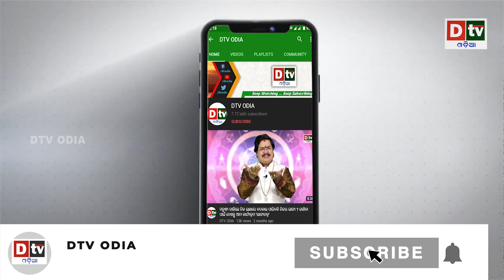ଆଜିଠୁ ଜଗା ଦର୍ଶନ ଜାରିହେଲା ନୂଆ ଏସଓପି | Odia news live updates.